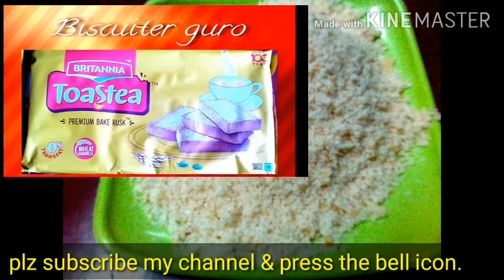Bread crumb making at home ll instant brede garh mai kaise banaye ll ব্রেড ক্রাম তৈরির সহজ রেসিপি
how to make bread crumb ll bread crumb recipe ll bread recipe ll how to make bread crumb at home ll instant bread crumb ll  bread crumb tairir sahaj recipe ll garh mai kaise bread crumb banaye ll হোম মেইড ব্রেড ক্রাম ll bread crumb preparation ll  fashion style with gunjan creation.

Cook, cooking, homecooking, tasty, cuisine, food,

Copyright :-
Everything you see on this video was created by me fashion style with gunjan creation.please do not use any photos or content without my permission.

Top video.

Fashion video.

Special cooking video.

I hope you will like the video.so keep on watching and if you like the video ,please click the like button and also give the feedback in the comment section.
Also please share.

Our some video to check out.